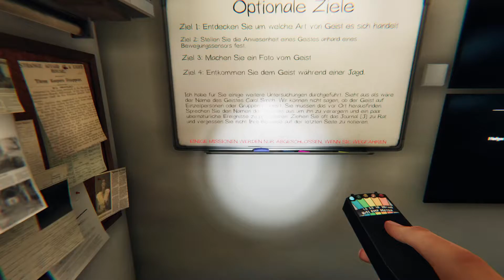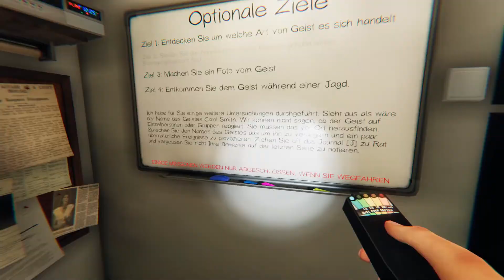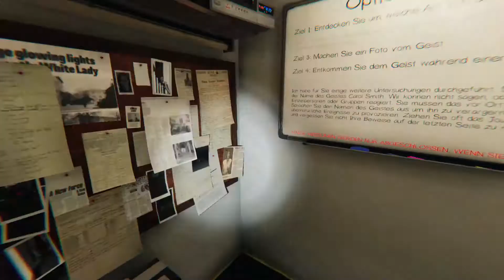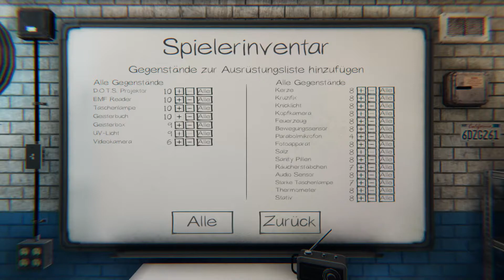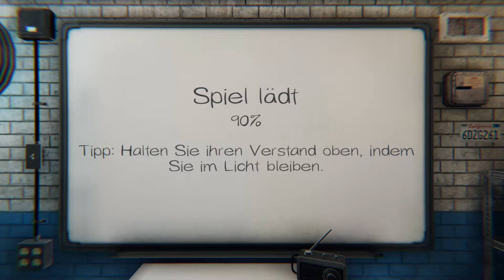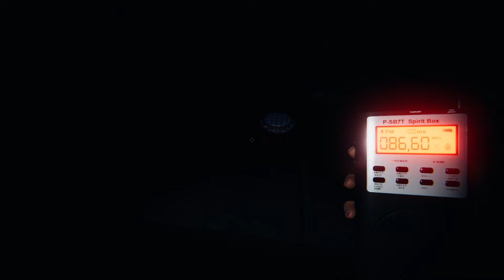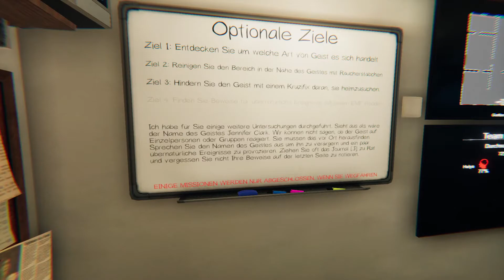Der Mops-Geist ❖ Phasmophobia #044 [Let's Play Phasmophobia Deutsch]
Let's Play Phasmophobia German [Horror] [Koop], Kommentiert von HelyaLP|Phasmophobia Gameplay German, Phasmophobia deutsch
Moin meine Kampfkumpelzwerge zum Livestream von "Phasmophobia".

Lasst die Geisterjagt beginnen
Titel: Phasmophobia
Genre: Action, Indie, Early Access
Entwickler: Kinetic Games
Publisher: Kinetic Games
Veröffentlichung: 18. Sep. 2020

❖Hier geht es zu der Phasmophobia Playliste❖

♥Aber immer noch die beste Unterstützung♥ ►
Liken, Kommentieren und Folge genießen ;) ♥